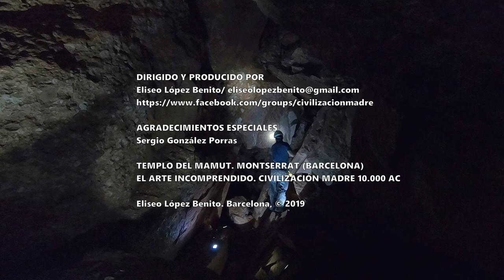EL TESORO OCULTO DE MONTSERRAT (BARCELONA)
TEMPLO DEL MAMUT (BARCELONA).  CIVILIZACIÓN MADRE (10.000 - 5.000 a. C.)